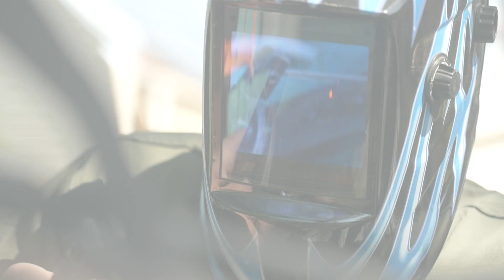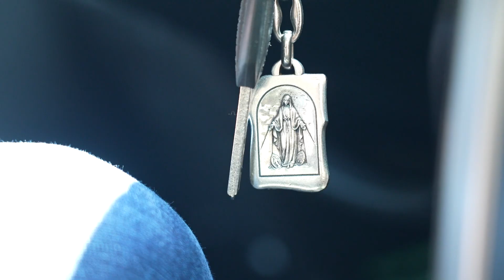ÚJRAÉPÍTHETŐ ÉLET - Találkozás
Dézsi Norbert üzletember, keresztény vállalkozó. Egy súlyos betegség döbbentette rá: az ember nem csupán önmagáért, de környezetéért, sőt a társadalom peremén élőkért is felelős. Gyógyult szenvedélybetegekből álló építőbrigádja példa arra, hogy a függőségből szabadult emberek éppúgy értékesek, mint bármelyikünk. Ha bizalmat és munkát adunk nekik, ők is hasznos tagjai lehetnek a társadalomnak.